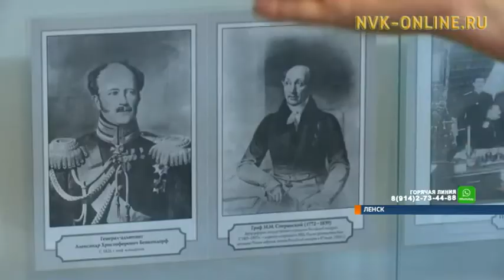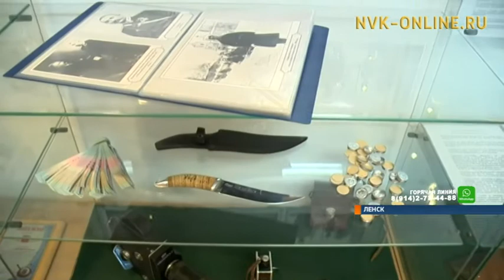В Ленске появились мемориальный памятник и музей сотрудникам органов внутренних дел